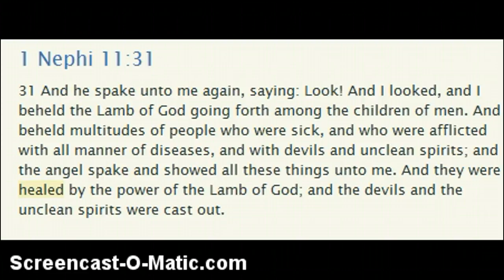May Daily Devotional # 31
1 Nephi 11:31